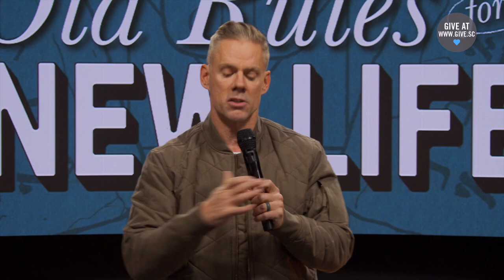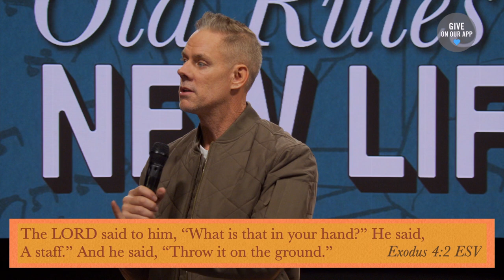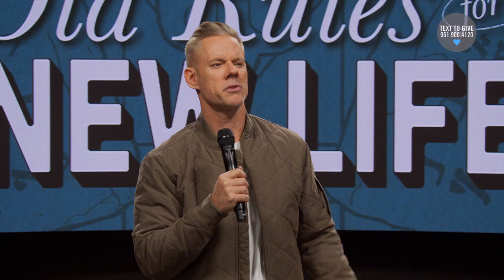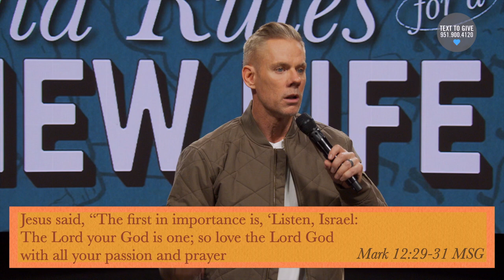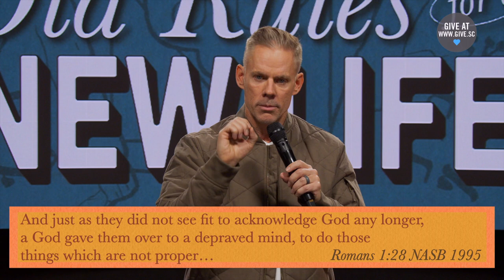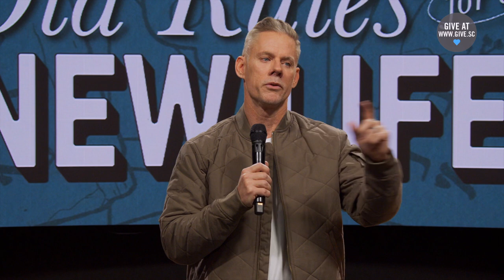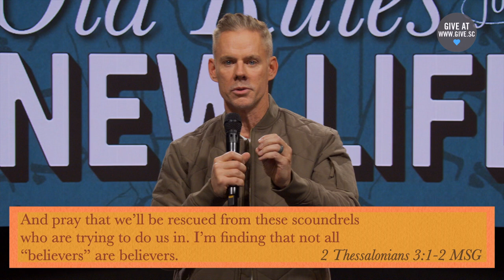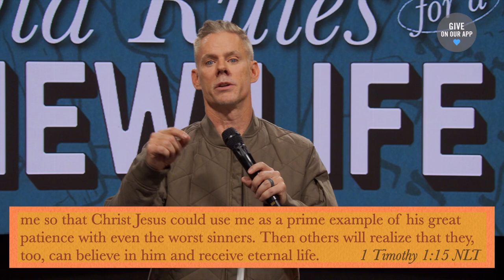The 10 Best Rules for Your Life (Message) | Sandals Church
The Bible has often taken on criticism for being full of rules that are both restrictive and outdated - maybe even cruel. But what if the rules stated in the Bible have a deeper purpose - one of forming us into better people?

The 10 Best Rules for Your Life (Message)